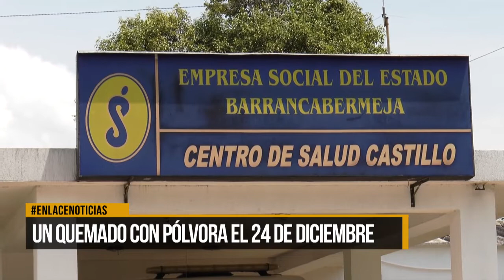Reportan un quemado con pólvora el 24 de diciembre en la ciudad